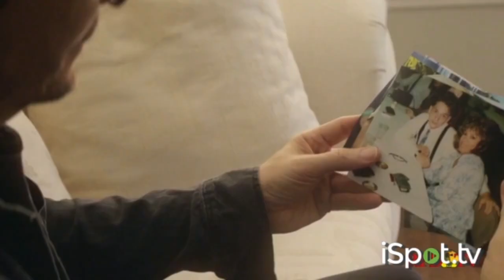January 2, 2024